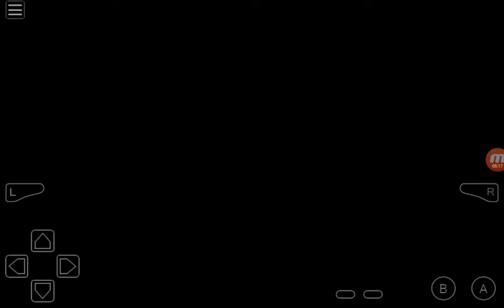Pokémon Emerald :Intro!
Today Is the day I start my Pokémon Emerald journey